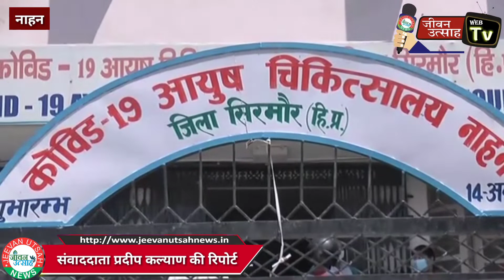वैक्सीनशन के लिए आगे आए युवाओं ने सरकार का जताया आभार